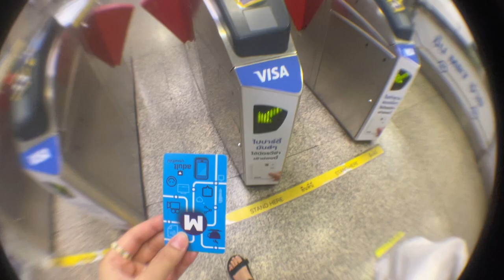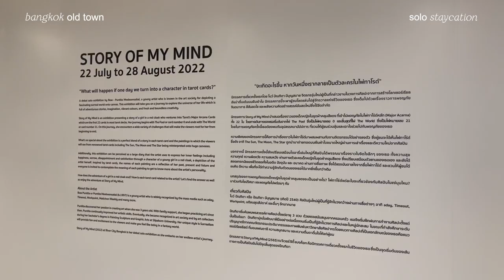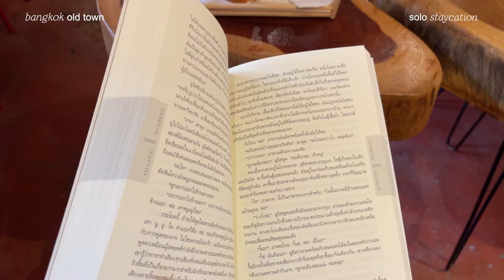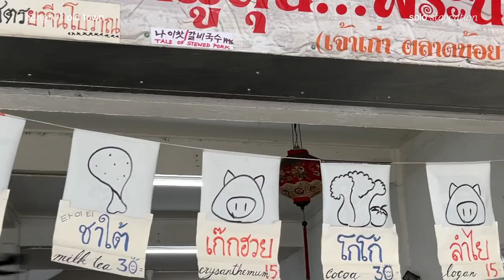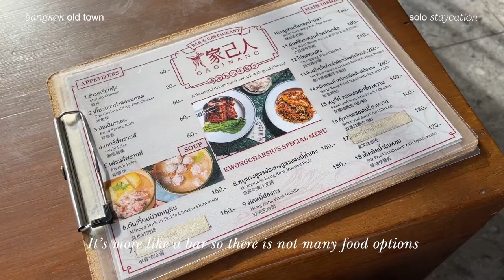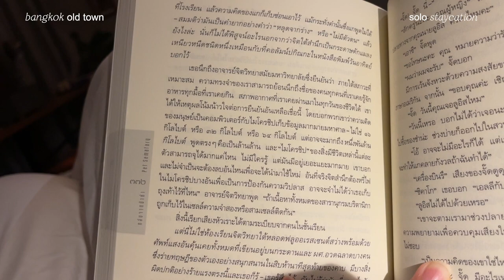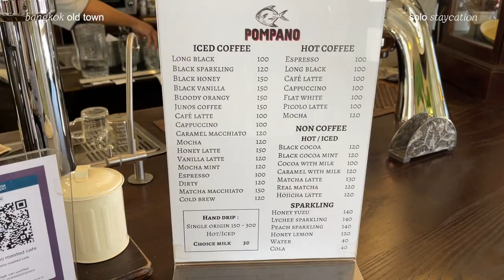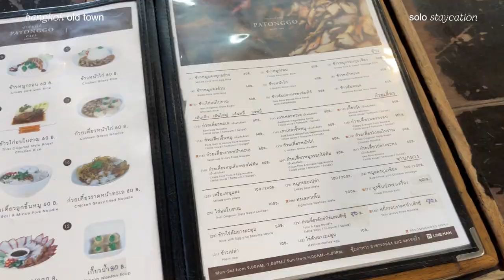(ENG) Bangkok strolling 🛺 ⁺◟ เดินเล่นตลาดน้อย 🐈 , Talat Noi, cafes 🫖✨ and a bookstore 📚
00:00 Life Update
01:45 River City Bangkok
03:12 Citizen Tea Canteen
05:36 Tamni Hostel
08:27 Gaginang
10:05 Relaxing time~
11:57 Pompano Cafe
13:18 Passport Bookshop

🛺 Muvmi Application
you can use my code 286586 to get bonus after your first trip 😚